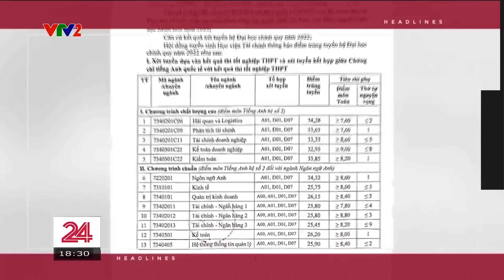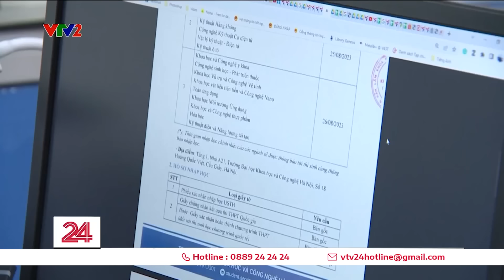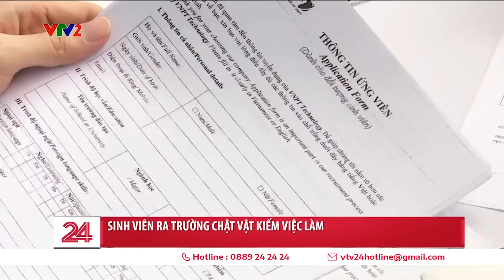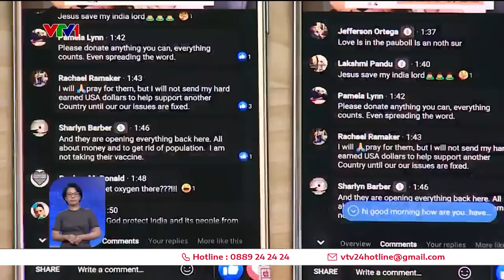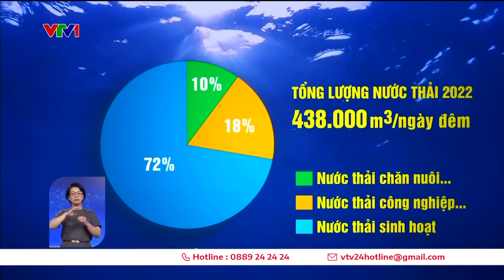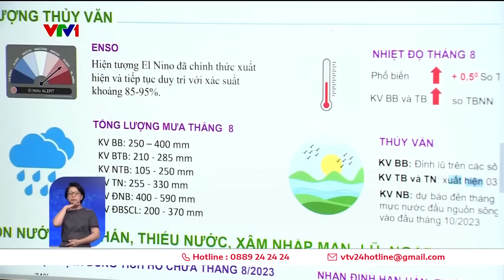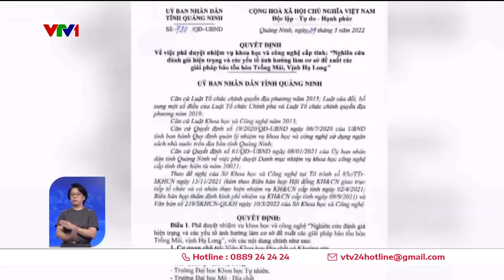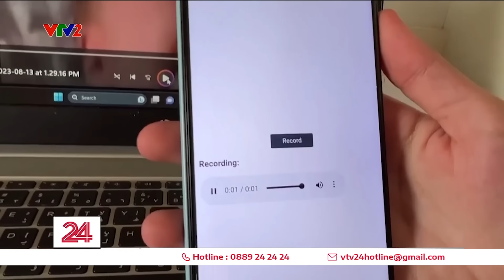Thời sự toàn cảnh tối 18/8: Ứng dụng “dạy làm mẹ” hiểu được 93% lý do tại sao trẻ con khóc | VTV24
Những tin tức sẽ có trong bản tin:
00:00 Tin chính
00:36 Thí sinh hồi hộp chờ điểm chuẩn tốt nghiệp
03:43 GenZ khủng hoảng với nỗi lo tìm việc làm
06:12 Hỗ trợ 100 triệu, vùng cao vẫn thiếu giáo viên
07:10 Có thể sẽ không cho bán sim tại các cửa hàng
08:10 Nở rộ mô hình "nông trại điện thoại" để tăng tương tác
10:26 Xử lý ô nhiễm môi trường ở Bắc Hưng Hải
17:46 Quảng Ninh gấp rút bảo vệ Hòn Trống Mái
20:42 Khai mạc hội nghị robot thế giới
22:27 Ứng dụng phân tích chính xác 93% lý do tại sao trẻ con khóc
24:21 Tập đoàn bất động sản hàng đầu Trung Quốc nộp đơn xin phá sản
26:50 Cảnh báo mực nước biển nhanh hơn mức bình thường